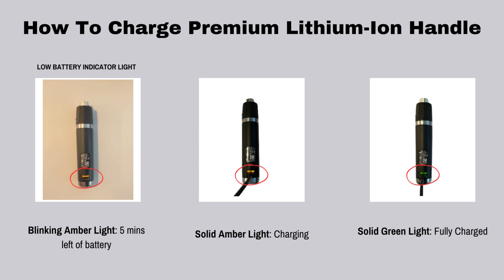Welch Allyn Premium Lithium-Ion Power Handle (719-3)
Welch Allyn 3.5V Premium Lithium-Ion Power Handle (719-3)

0:00 - Intro
0:04 - How to Charge
0:20 - Attaching Heads to Handle
0:39 - Turning Light On/ Off